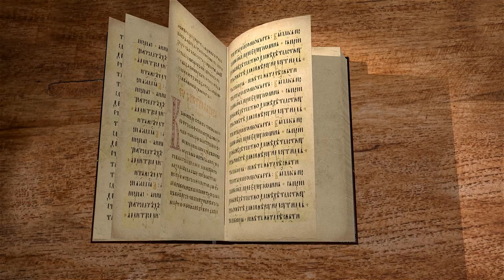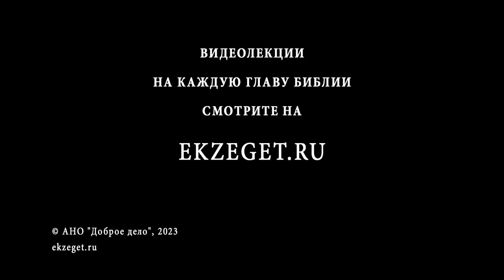Исход. Глава 23 "Не следуй за большинством на зло" Священник Антоний Лакирев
Команда Экзегет.

🔸  Предостережение о нечестии
🔸  "Не следуй за большинством на зло"
🔸  Закон о любви к врагам
🔸  Права и бедного и богатого не должны быть нарушены в суде
🔸  "Пришельца не обижай"
🔸  Закон о субботнем покое
🔸  Соблюдение праздников
🔸  Запрет на использование квасного хлеба
🔸  Исполнение завета с Богом
🔸  Верность единому истинному Богу